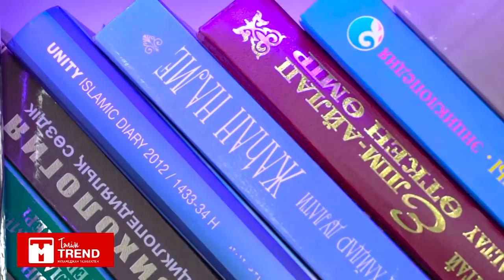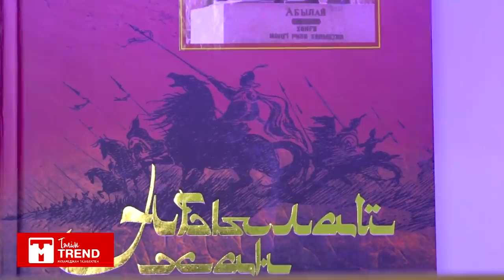Адамның жолы жабылуының еееең басты себебі!